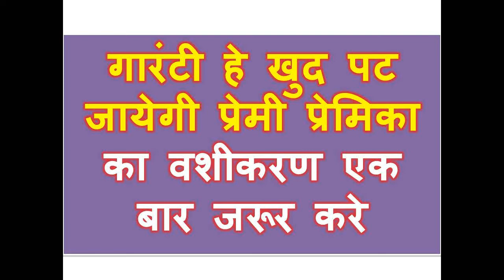गारंटी हे खुद पट जायेगी प्रेमी प्रेमिका का वशीकरण एक बार जरूर करे ॐ शांति ॐ